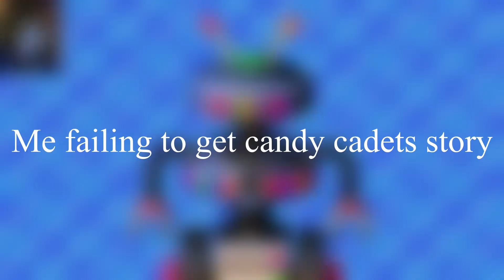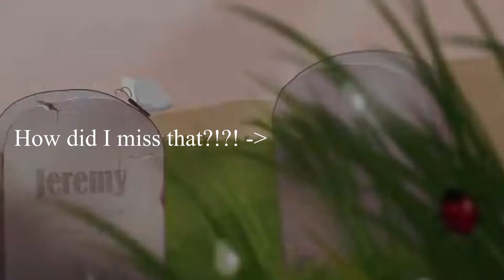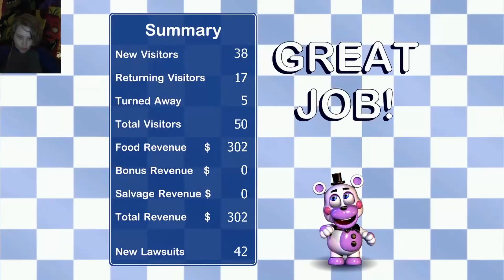FNAF Pizzeria sim LIVE!!! (highlights)(also part 4)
hi

0:00 deaths
0:21 game won
6:41 pizzeria and minigames and stuf
8:58 another game won
9:17 completion ending
13:35 insanity ending
15:34 attempting to get another ending
16:14 outro